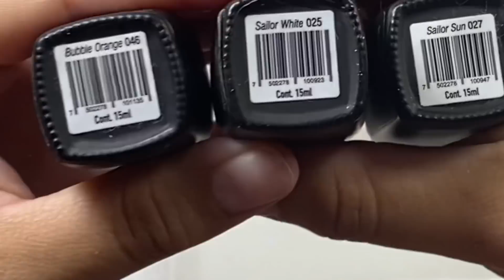Uñas LARGAS con diseño MARMOLEADO y hoja de oro 💖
Lista de reproducción de CURSO DE UÑAS ACRÍLICAS 😍

Pongan el video en HD!!

🎆🎆FACEBOOK “Uñas Nahomy Vergara” 🎆🎆

Videos
2 o 3 por semana 🤗